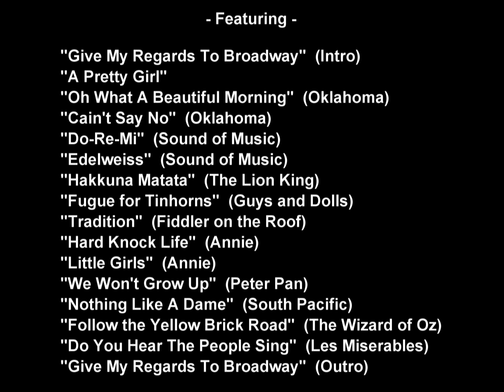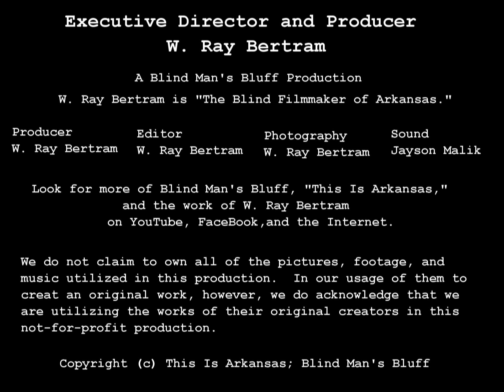The Rialto: "Broadway On Broadway" In Pictures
The historic downtown Morrilton Rialto Theater cotinues to burst forth with life and serve as a beacon for the arts throughout the entire state of Arkansas.  It's Spring 2015 production of "Broadway On Broadway" (March 12 - 15) was a smash success with every single showing being met by either a sold-out or near-sold-out crowds in which the production repeatedly broke a number of records for the Rialto.  Now, here for your viewing, "This Is Arkansas" and Blind Man's Bluff Productions is pleased to present this photographic rendering of the entire production, act by act, and all set to motion in this video.  As an added bonus, the video's backing track is composed of portions of the audio that was captured during the actual shows so the music that you're hearing is live and the songs are being sung by the cast themselves.

But don't be satisfied with just watching this brief video, though.  You can go now to The Rialto's official and order the officially made and professionally mastered DVD for just $10.00. Or, if you would rather, you can contact the Rialto Community Arts Center's Executive Director at and make alternate arragements, Filmed and produced in conjunction with Jayson Malik and Arise Studious, the DVD will allow you to see every act in its entirety and to hear the cast singing every song.

The acts and songs featured in this video and on the DVD include:

"Give My Regards To Broadway"  (Intro)
"A Pretty Girl"
"Oh What A Beautiful Morning"  (Oklahoma)
"Cain't Say No"  (Oklahoma)
"Do-Re-Mi"  (Sound of Music)
"Edelweiss"  (Sound of Music)
"Hakkuna Matata"  (The Lion King)
"Fugue for Tinhorns"  (Guys And Dolls)
"Tradition"  (Fiddler on the Roof)
"Hard Knock Life"  (Annie)
"Little Girls"  (Annie)
"We Won't Grow Up"  (Peter Pan)
"Nothing Like A Dame"  (South Pacific)
"Follow The Yellow Brick Road"  (The Wizard of Oz)
"Do You Hear The People Sing"  (Les Miserables)
"Give My Regards To Broadway"  (Outro)

Yes, the arts are alive and well in Arkansas, the most beautiful talents are blooming all around us, and Blind Man's Bluff Productions and "This Is Arkansas" are greatly pleased to be a part of it and to be bringing it to you.

W. Ray Bertram
Executive Director and Producer
Blind Man's Bluff Productions
"This Is Arkansas"

W. Ray Bertram is "The Blind Film Maker of Arkansas."

Business Links:
Blind Man’s Bluff Productions:  “his Is Arkansas”

And if you would like to further explore the creative world of Ray Bertram then please feel free to explore the following links:

BCC Global: The Back Country Connection
SoundClick:

Atomic Rocket Global Productions
SoundClick: